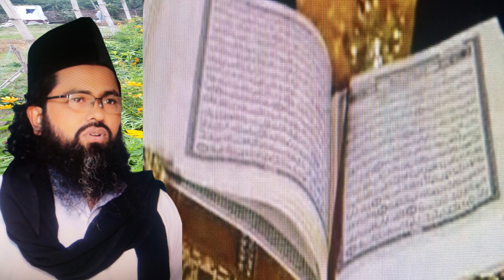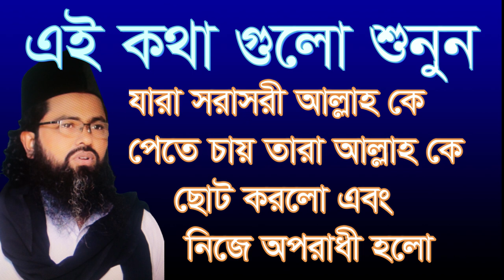যারা সরা সরি আল্লাহ কে পেতে চায় jara sora sori allah k cay tara allah korl